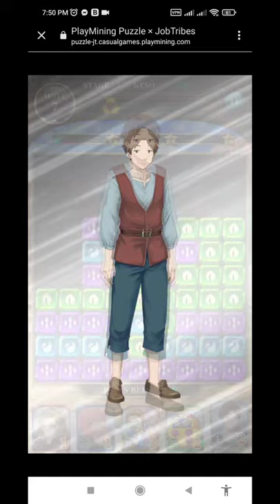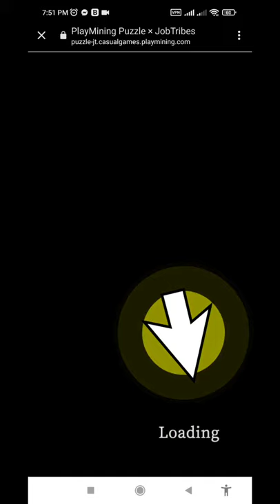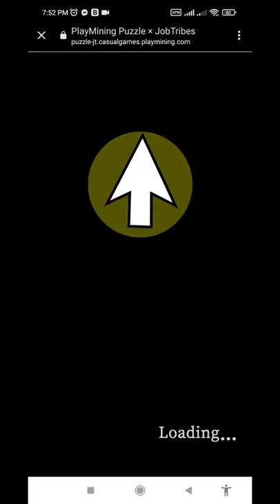Paano laruin ang PlayMining Puzzle?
In this video we will talk about how to play PlayMining Puzzle pra lalo pa madagdagan ang Deapcoin (DEP) mo.

REMINDERS

No Referral na po sa JobTribes nag stop na po last Sept. 30, 2021.

MG4LU0

‎@Sugod Gaming PH

Please note that everything expressed here is based on my opinion and should not be considered as an investment advice.

Make sure to consult your financial adviser before investing.

Investing in cryptocurrency is high risk. Always remember to invest only in what you can afford to loose.